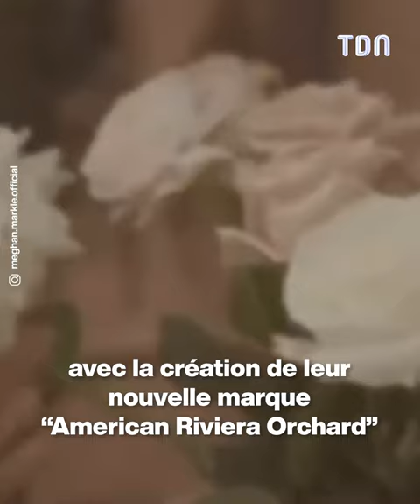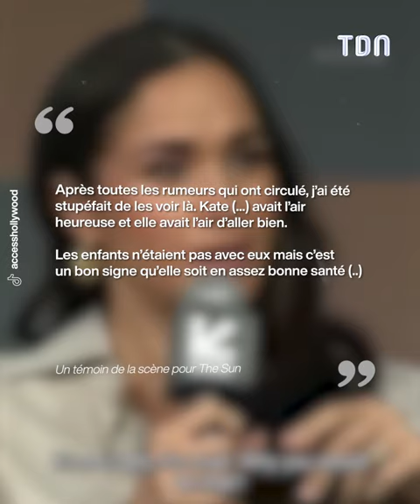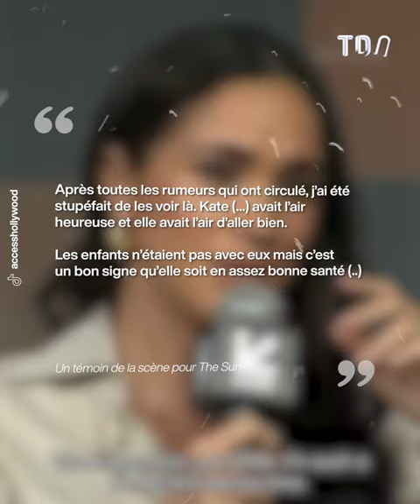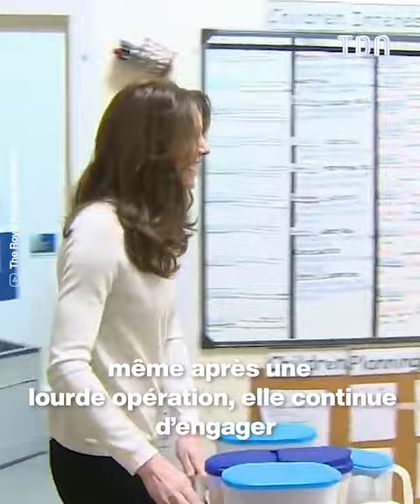Meghan Markle furieuse contre Kate Middleton ?